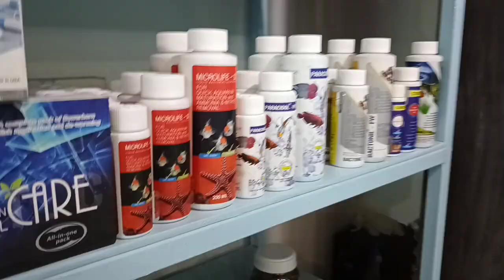Complete stock update in our new shop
Monster fishes
Oscar
Redtail cat
Arwana
peacock bass
planted fishes
parrot fish
flowerhorn
discus
severam
barb
colour widow
Gold baby
Fdg gold
Rukin
Sk gold
Karp vailtai
Milky carp
Oranda gold
Red cap
Commet gold
Angel S
Silver shark
Jumbo zebra
Blue zebra
Yellow zebra
Green zebra
Molly
Fdg molly
Panda molly
Gourami
Dwarf gourami
Red guppy female
Red guppy male
Kissing gourami
Balloon molly
Mango platy
Balloon platy
Mickey mouse platy
Tinfoil
Alb tinfoil
Rainbow shark
Alb rainbow shark
Tiger barb
Widow tetra
Alb widow tetra
Yellow widow tetra
Green widow tetra
Blue widow tetra
Rosy barb
Red eye tetra
Fdg guppy
Cobra guppy male
Cobra guppy female
Black guppy male
Black guppy female
Normal guppy male
Normal guppy female
Guppy mix
Tiger shark
Alb tiger shark
Sucker
Colour glass tetra
Cat fish
Neon tetra
Green teror
Texas
Fire mouth
Sargeant major
Mix morph
Bicolour
Zebra convent
Devil
Jewel
Red severum
Yellow parrot
Red parrot
Oscar
Red lobster
Blue lobster
White lobster
Arowana
Flowerhorn
Baby flowerhorn
Fighter normal
Female fighter
Fullmoon fighter
Crowntail fighter